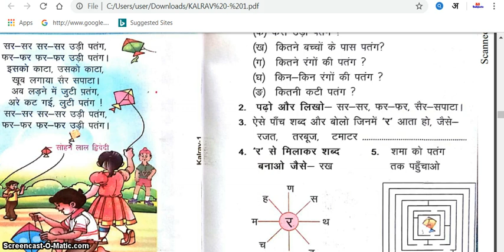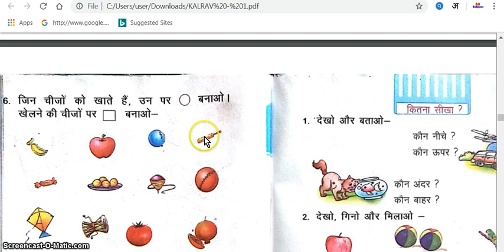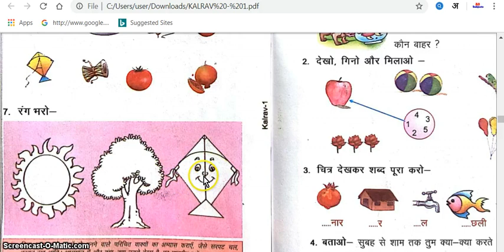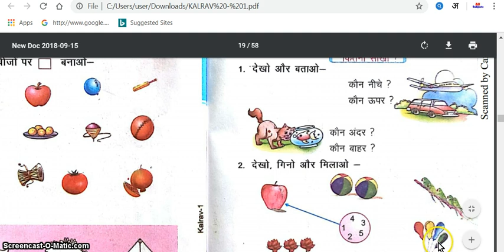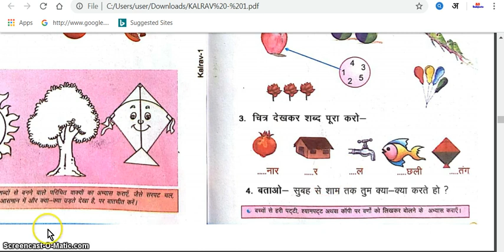कक्षा 1 | पाठ 7 | पतंग | कलरव